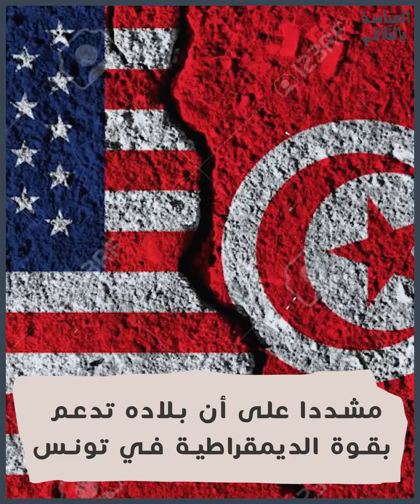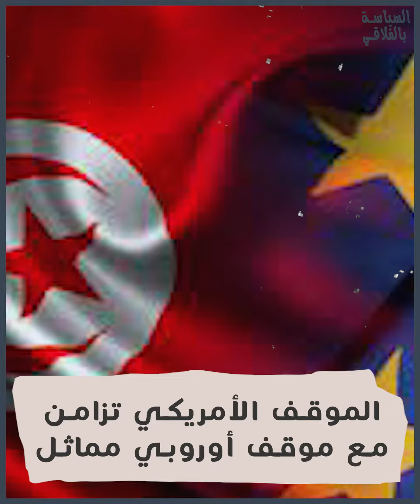القوى الدولية "تتراتح على قيس سعيد": كي الكرة بين الذكورة